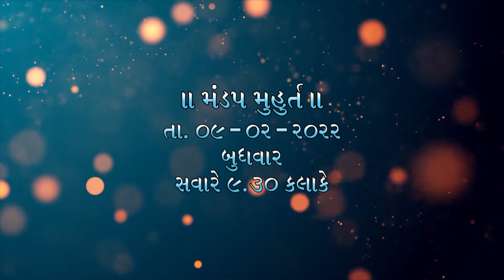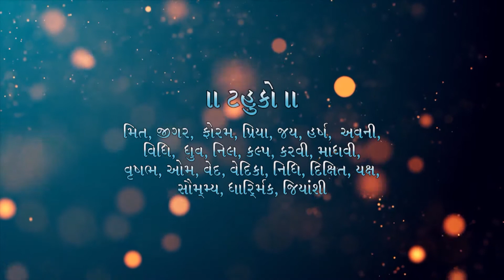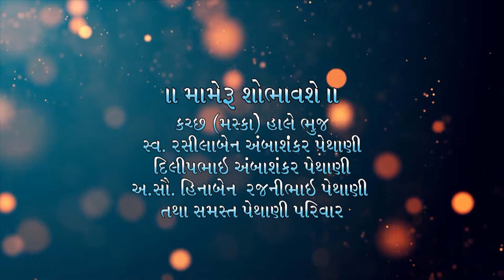મિતલ સંગ મિત || ભાગ-1